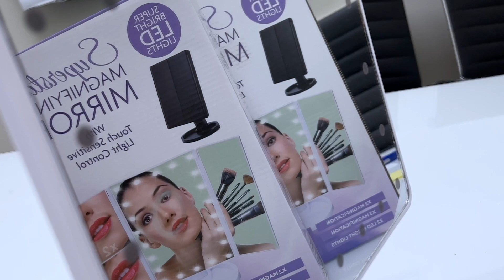EUROLED.LV / Spogulis makeup ar apgaismojumu / 4xAA batarejas / 1,5V / USB-kabelis / 12,5/16,5/26 cm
Spogulis make up ar apgaismojumu / 4 x AA batarejas / 1,5V / USB-kabelis / 12,5/16,5/26 cm / kantains